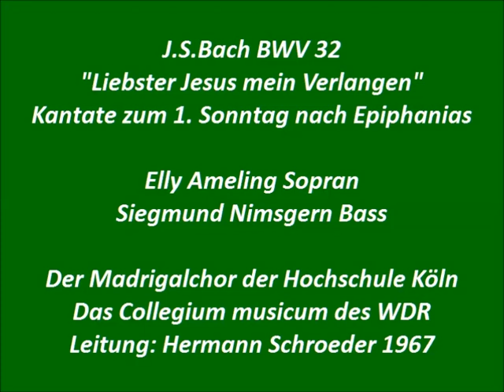Bach Kantate BWV 32 Liebster Jesu mein Verlangen, Hermann Schroeder 1967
Elly Ameling Sopran, Siegmund Nimsgern Bass,
Der Madrigalchor der Hochschule Köln,
Das Collegium musicum des WDR,
Helmut Hucke Barockoboe, Franzjosef Maier Viloine
Leitung: Hermann Schroeder 1967

1.Arie Sopran: Liebster Jesu, mein Verlangen, (0:00)
2.Rezitativ Baß: Was ist's, daß du mich gesuchet, (4:46)
3.Arie Baß: Hier, in meines Vaters Stätte, (5:17)
4.Rezitativ Sopran+Baß: Ach, heiliger und großer Gott, (12:27)
5.Duett Sopran+Baß: Nun verschwinden alle Plagen, (15:01)
6.Choral: Mein Gott öffne mir die Pforten (20:47)